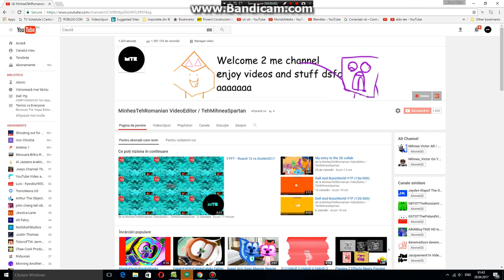TheRetroGamingSpartan has been closing account.